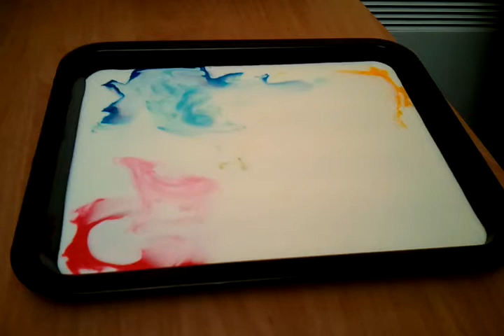Expérience fun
John & Nikki ont publié une vidéo, plutôt Nikki.